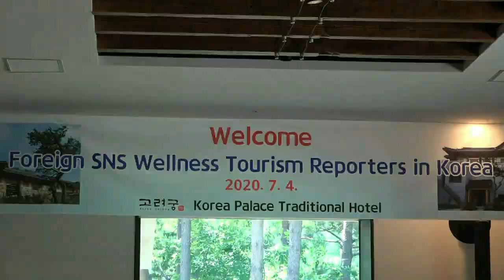외신기자고려궁체험 2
강원도 관광지원 사업의 일환으로 이번 고려궁 한옥 호텔이 선정 되었습니다
21개국 38명 한국주재 해외 SNS 취재 기자들이 고려궁 한옥 호텔에 방문해 한국전통체험과 박물관 등을 방문해 열띤 취재현장의 장을 만들었다
한국문화 전통체험에는 고여궁 한옥호텔에서 제공하는 고려궁 막걸리와 간원도 산지에서 재배된 농작물로 한국전통 음식 체험과 인삼을 이용한 인삼주 담기 체험등을 하였다.
마지막으로 각국 취재단은 드로을 활용한 취재까지 동원해 고려궁 한옥 호텔을 홍보하는 장이 마련 되어졌다
취재 : 복지TV 서정용기자  촬영 : 임경석 취재 기자